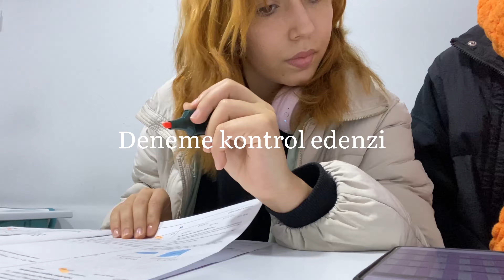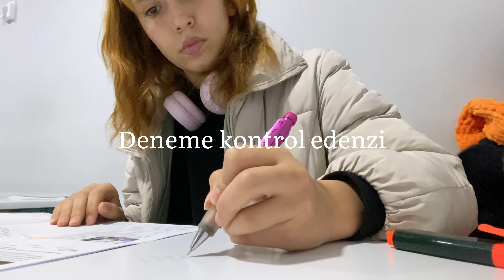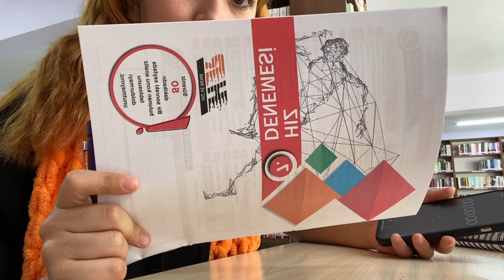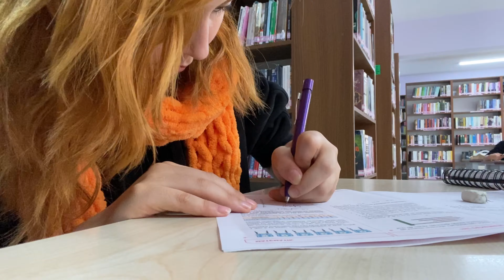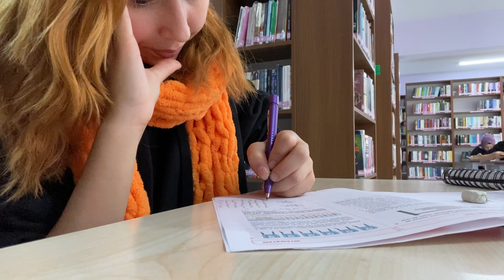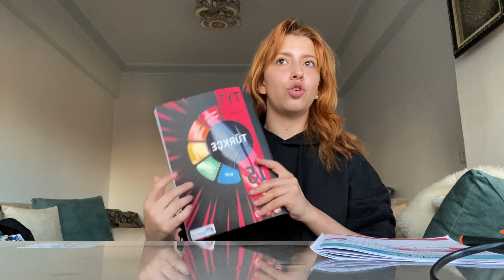Sınava 95 kala | SON95